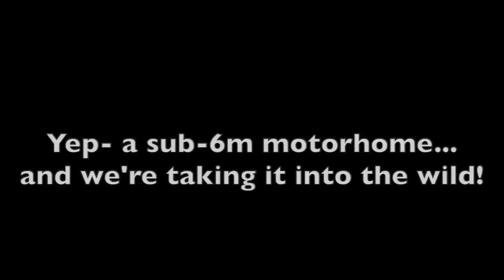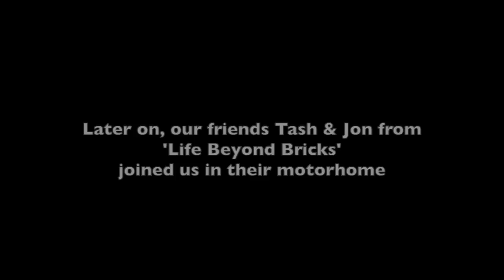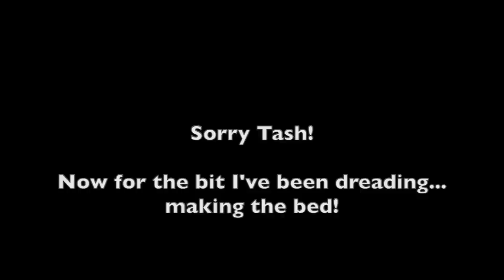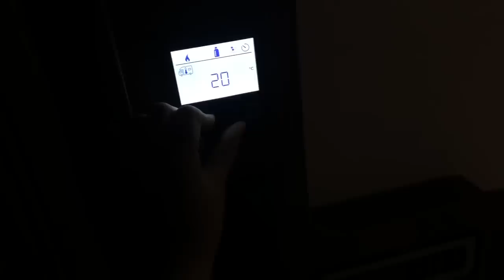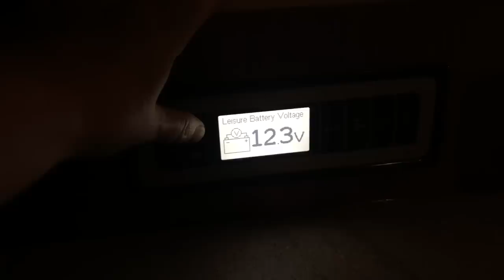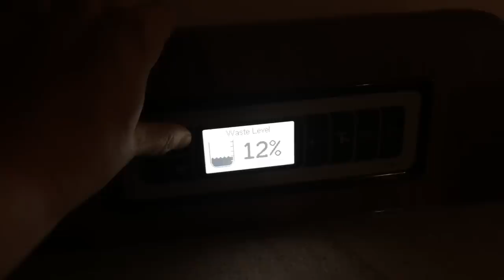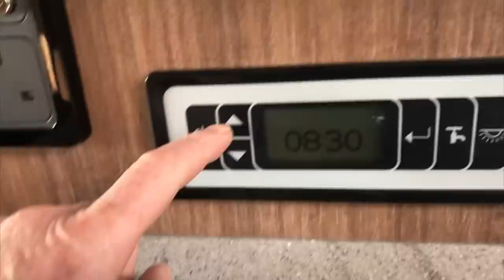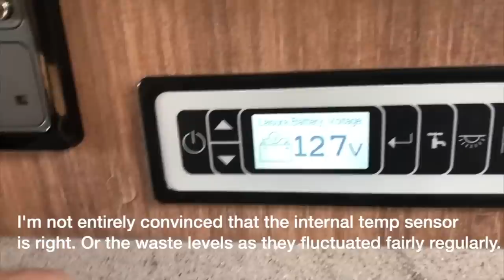Taking a brand new Bailey Alliance 59-2 Motorhome wild camping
This weekend we got a BRAND NEW Bailey Alliance 59-2 motorhome... and decided to take it wild camping. As you do.

This video covers collecting the Bailey Alliance 59-2, and a brief run-through of how it worked. There will be a future video on how to hire a motorhome and also on how to prepare a motorhome for wild camping.
This video gives an insight into:
-our first impressions of the Bailey Alliance 59-2 motorhome,
-the first night,
- setting up the bed
-space with guests,
-taking a dog in a small motorhome
and more.

Full review of the Bailey Alliance 59-2 (after we used it for the weekend) will be out next week.

We hope you find this video useful if you are planning on buying a smaller motorhome yourself!

I left my job to tour Europe in a motorhome. When not touring, we review motorhomes, ride motorbikes, pick up after our cocker spaniel puppy and enjoy spending time outdoors. Our home-base is a boat- a bit different from motorhome life!

Title Music: Go Around the World- Happy Republic